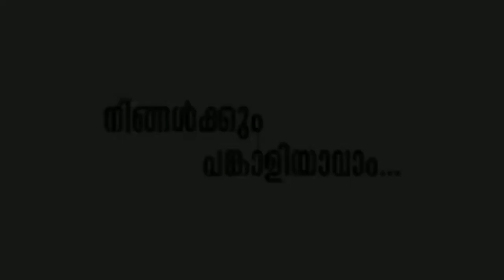RSS നിരോധന കേസ് നിങ്ങൾക്കും പങ്കാളിയാകാം | Dr SHAFI ABDULLA ZUHOORI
this video about advise to avoid rss by Dr shafi Abdullah zuhoori

rss നിരോധന കേസിൽ നിങ്ങൾക്കും പങ്കാളികളാകാം ഡോ: ശാഫി അബ്ദുള്ള സുഹൂരി

video by
Dr shafi Abdullah zuhoori